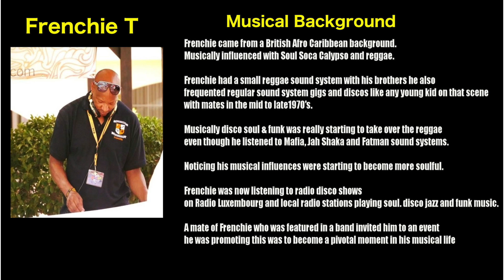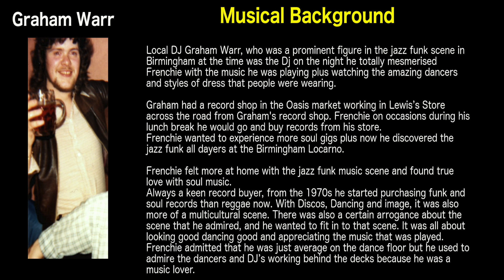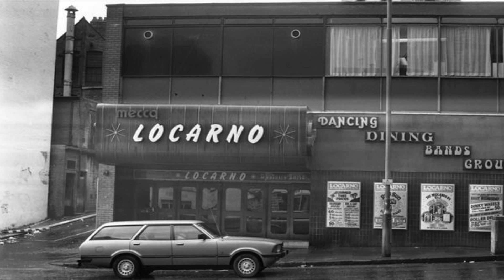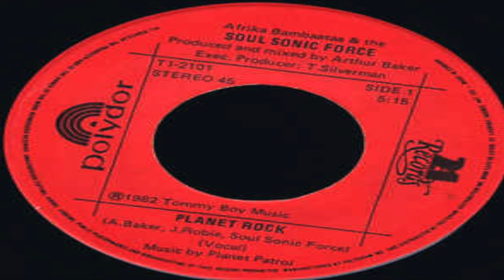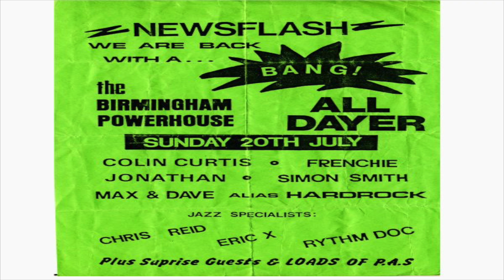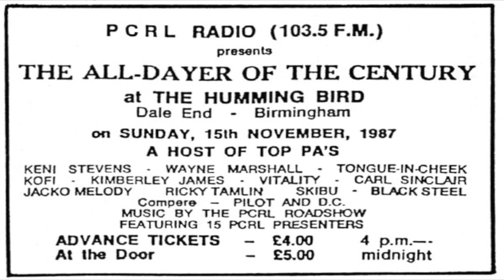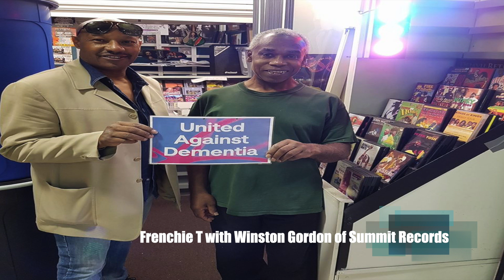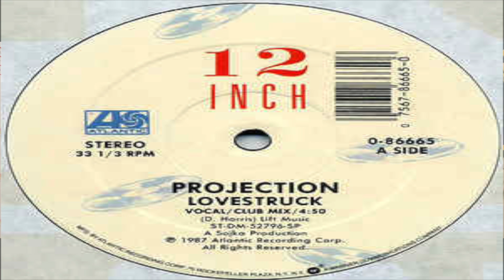Birmingham, UK Deejay Legends - Frenchie Interview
DJ Paris Walker ,In this Explosive Sessions Interview Series, explores the Legendary Deejays of Birmingham, UK, who contributed to building the urban music scene that we enjoy today.

Frenchie , was one of the foundation Urban Music Pioneers who dedicated a tremendous amount of time and effort organising some memorable events in the city of Birmingham.

FRENCHIE BIO

Frenchie came from a British Afro Caribbean background. Musically influenced with Soul Soca Calypso and reggae. Frenchie had a small reggae sound system with his brothers he also
frequented regular sound system gigs and discos like any young kid on that scene with mates in the mid to late1970’s.

Musically disco soul & funk was really starting to take over the reggae even though he listened to Mafia, Jah Shaka and Fatman sound systems.

Noticing his musical influences were starting to become more soulful. Frenchie was now listening to radio disco shows on Radio Luxembourg and local radio stations playing soul. disco jazz and funk music.

A mate of Frenchie who was featured in a band invited him to an event he was promoting this was to become a pivotal moment in his musical life.

to read his full bio please visit